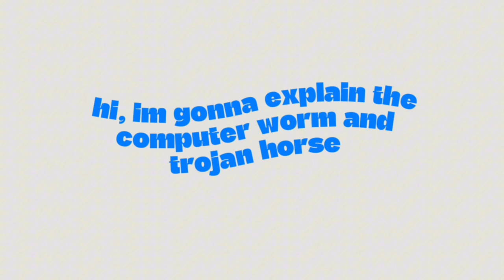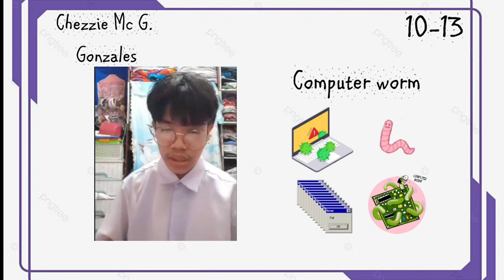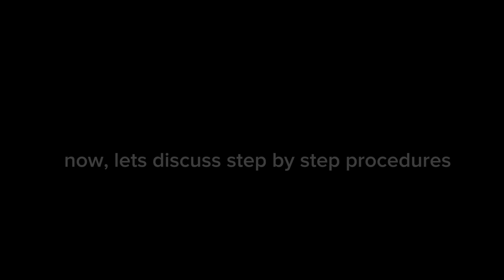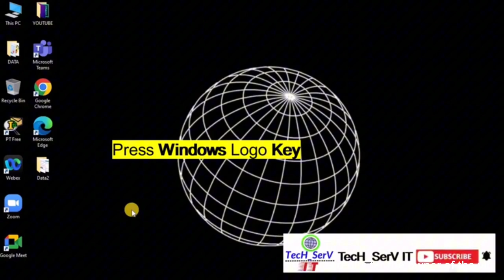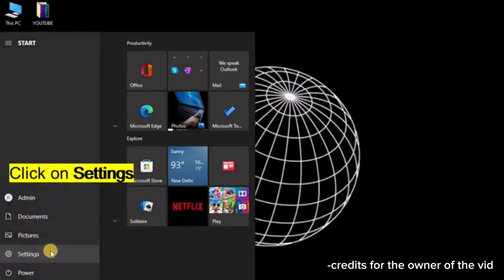Vlog 1| Mario Louiegy C Buenaflor and Chezzie Mc G. Gonzales